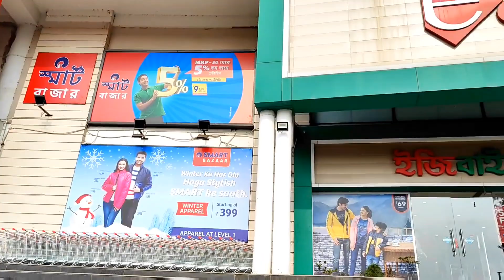কি কি কিনলাম😍❤️🛍️Winter Collection 2022 | Sweater Jacket Shoe | 2022 Trending Winter Collection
Hello friends,
 welcome to my Bengali Vlog Channel.
I am a Full Time Fashion, Beauty and Lifestyle Blogger/ Youtuber from Nadia.

এই চ্যানেলে আমি সপ্তাহে ৪-৬ টা ভিডিও আপলোড করে থাকি,ল।।সেখানে আমার রোজকার কাজের সম্পূর্ণ বিবরন তোমাদের সাথে শেয়ার করি।বিভিন্ন ধরনের ব্লগ যেমন কোথাও ঘুরতে গেলে কোন কিছু দেখতে গেলে কেনাকাটা এছাড়াও বিভিন্ন ধরনের ভিডিও তোমাদের সাথে সেয়ার করি।।
এমনকি নতুন নতুন বাঙালি ও অন্যান্য রেসিপিও তোমাদের সাথে সেয়ার করে থাকি আমি আমার এই চ্যানেলে।

8 Winter Essentials Every Men Should Have | Winter Fashion Items | Men's Fashion | हिंदी में

My G-mail Account::::

:::: tandrapaul1501@gmail

Deal of the day: Osaka 10" Inches Big LED Ring Light for YouTube Video Shooting vlogging Tiktok MX Takatak Instagram reels Recording with Mobile Phone Photo Video with 9 Feet Stand Compatible with Camera Smartphones

Limited-time deal: Tygot Gorilla Tripod/Mini (13 Inch) Tripod for Mobile Phone with Phone Mount | Flexible Gorilla Stand for DSLR & Action Cameras

Limited-time deal: Syvo WT 3130 Aluminum Tripod (133CM), Universal Lightweight Tripod with Mobile Phone Holder Mount & Carry Bag for All Smart Phones, Gopro, Cameras

GoPro HERO10 Black - Waterproof Action Camera with Front LCD and Touch Rear Screens, 5.3K60 Ultra HD Video, 23MP Photos, 1080p Live Streaming, Webcam, Stabilization

GRENARO Battery Charger Compatible with gopro Hero 9/10 Battery,3-Channel Battery Quick Charger,Storage Carrying Box Case with Type-C and Mirco Port

Nikon D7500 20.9MP Digital SLR Camera (Black) with AF-S DX NIKKOR 18-140mm f/3.5-5.6G ED VR Lens

8.Wireless Mic Only 999/-